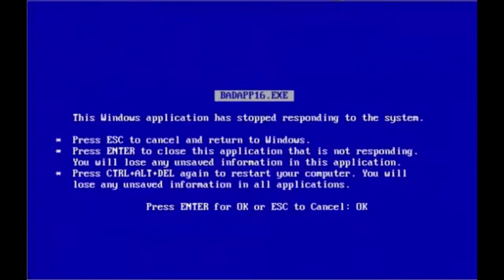THE WILD EIGHT: Jogue em português brasileiro e desafie-se com este jogo indie incrível.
The Wild Eight é um jogo indie de sobrevivência e aventura desenvolvido pela HypeTrain Digital. O jogo coloca você em um grupo de sobreviventes presos em um acidente de avião no Alasca, e você tem que encontrar uma maneira de sobreviver e sair deste lugar hostil. O jogo é conhecido por sua jogabilidade desafiadora, gráficos bonitos e uma trilha sonora envolvente. O jogo contém elementos de sobrevivência, exploração, combate e resolução de enigmas. A versão PT-BR inclui tradução para o português brasileiro, permitindo que os jogadores desfrutem do jogo em sua língua nativa. The Wild Eight é uma opção para jogadores que gostam de jogos desafiantes e desejam experimentar uma história de sobrevivência em um cenário hostil e incerto.

- 16GB RAM DDR4 Machinist.
- MB Machinist E5 MR9A-PRO.
- SSD 240GB Kingston.
- Cooler Master RGB MA410P.
- Fonte: Gamemax GM500 de 500W.

Muito obrigado, grande abraço e falou!